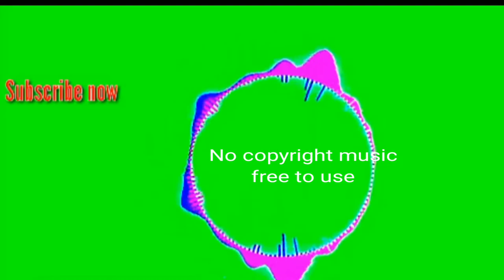Free Background Music For Youtube Videos- Happy Life-FREDJI. No Copyright Music For Content Creators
Download free and safe music for content creators (Free Music, No Copyright Music, Royalty-free Music, and Creative Commons) · ⭐ Free Download Happy Life by FREDJI promoted by Audio Library 🎵 Track Info:Title: Happy Life by FREDJIGenre and Mood: Dance & Electronic + Happy———🎧 Available on: SoundCloud 😊 Contact the Artist